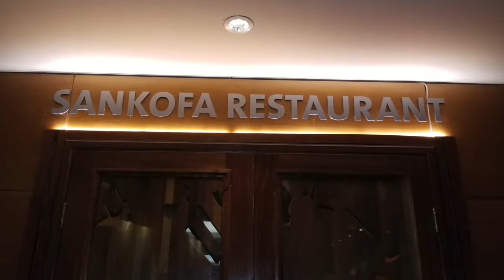|| Ghana Vlog || Movenpick Ambassador Hotel || +233 Jazz Bar & Grill ||